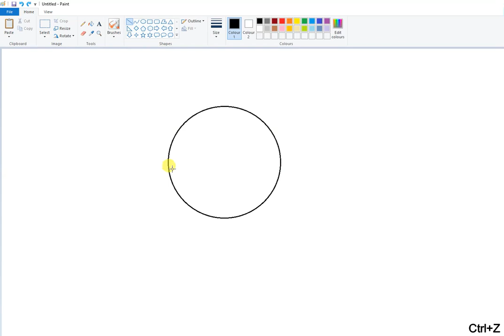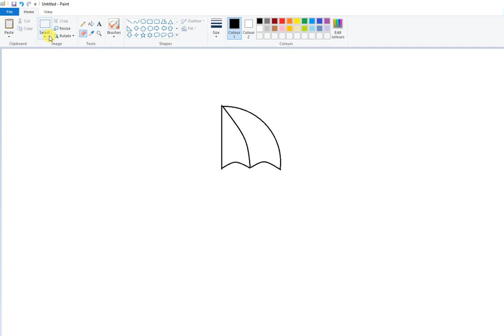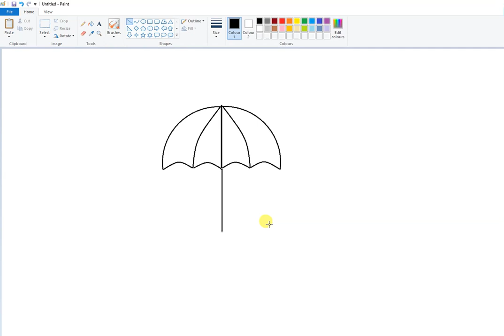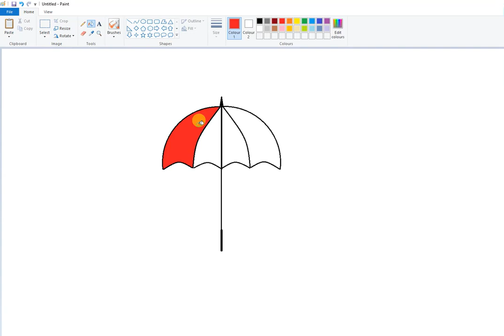How to Draw an Umbrella in MS Paint